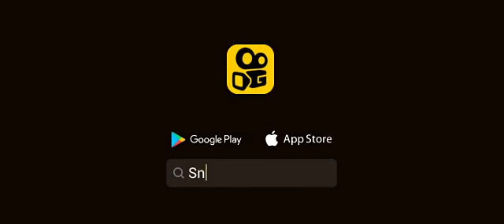September 2, 2020